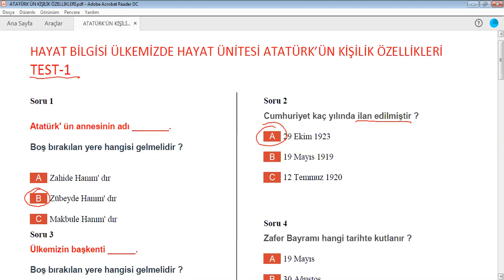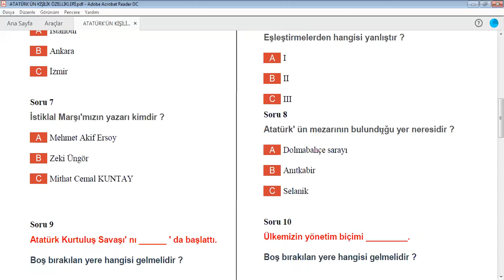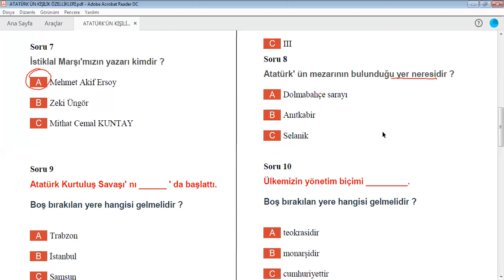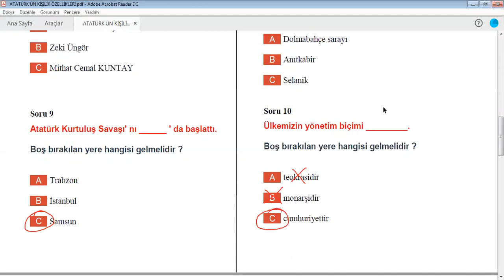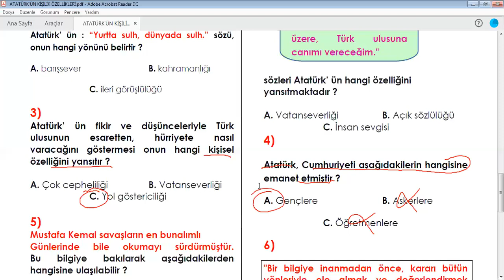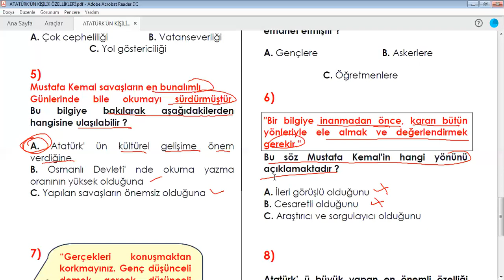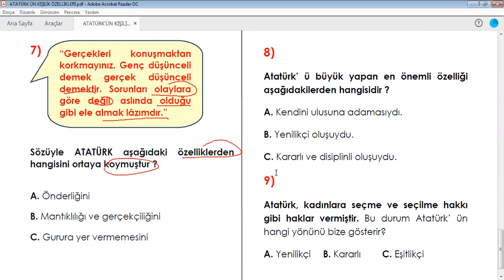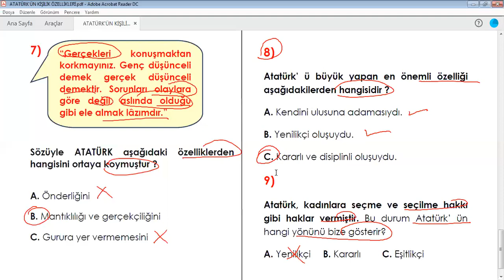3. SINIF HAYAT BİLGİSİ ATATÜRK'ÜN KİŞİLİK ÖZELLİKLERİ